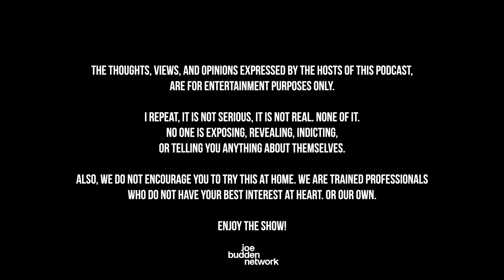The Joe Budden Podcast Episode 706 | Posh B*tch feat. Royce Da 5'9"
In the latest episode, the JBP begins with new music including an Ariana Grande album (18:56), Drake’s 4Batz remix (25:51), and Dreamville has announced their two-day festival lineup (31:44). Shannon Sharpe sits down with Steve Stoute (52:26), Mike Tyson & Jake Paul are slated to fight in July live on Netflix (1:05:38), and Draya Michele announces pregnancy on Instagram (1:20:01). Also, Nelly says the 2000’s Hip-Hop era was the toughest ever (1:31:38), Royce da 5’9” pulls up to the podcast (2:01:06) to discuss Detroit Pistons merch collab in honor of J Dilla, upcoming music, the current state of Rap, boxing, reminiscing with Joe on old Slaughterhouse shows, and much more!

0:00 - Intro
18:56 - New Ariana Grande album
25:51 - Drake's 4Batz remix
31:44 - Dreamville festival
52:26 - Shannon Sharpe sits down with Steve Stoute
1:05:38 - Jake Paul vs Mike Tyson
1:20:01 - Draya Michele announces pregnancy
1:31:38 - Nelly says 2000's hip-hop was the toughest era
2:01:06 - Royce da 5'9" pulls up